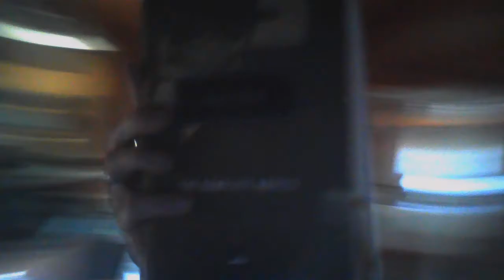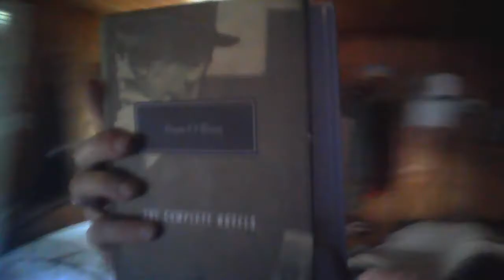At Swim Two Birds By Flann O'Brien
Reading aloud - Pg's 85-89 ( The Complete Novels)
I need to buy a better mic as soon as I sell some paintings.